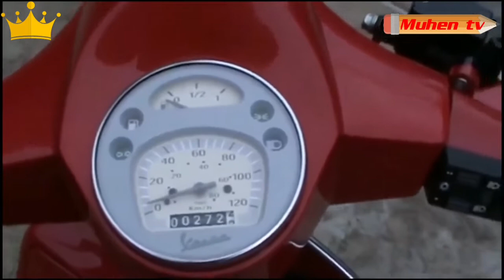Vespa Racing - Review Vespa Racing by Muhen TV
Penampakan bagaimana serunya punya vespa racing. Vespa racing adalah vespa original yang sudah mengalami berbagai mofifikasi baik itu di mesin dan di komponen yang lain. Mari kita lihat hasil dari modifikasi tersebut, apakah layak untuk di kendarai atau tidaknua, saksikan eksklusif hanya di video ini.

2021 vespa sprint 150 racing sixties
vespa racing sixties 2021 malayalam
cara membuat saringan knalpot racing 2tak vespa
vespa 2tak racing
vespa spartan 200cc racing
vespa race sentul 2022
brotos vespa race 2022
racing vespa 2 stroke
vespa race 2021
vespa 300 racing sixties
vespa race 2022
2022 vespa sprint 150 racing sixties
vespa racing sixties 125
knalpot racing vespa px 150
knalpot racing vespa sprint 150
vespa sxl 125 racing sixties
vespa sxl 150 racing sixties
scooter racing 150cc
vespa 150 racing sixties
vespa gts 300 racing
vespa gts 300 racing sixties review
vespa sprint 1977 racin
2022 vespa sprint 50 racing sixties
vespa racing 90
vespa racing 95
vespa racing 92
vespa 75 polini racing
vespa super 74 racing
vespa super 78 racing
racing 60s vespa
vespa super 66 racing
vespa racing 60's
vespa sprint 50 racing sixties top speed
vespa gts 300 racing sixties test
vespa sprint 50 racing sixties
vespa racing sixties 50
vespa 50 racing
scooter 4t racing
racing scooter 49
scooter 49cc racing
best 3 standar racing vespa
2021 vespa gts super racing sixties 300 hpe
vespa gts 300 racing sixties 2022
vespa 125 racing sixties
vespa sprint 150 racing 60's
vespa racing 2 tak
rekomendasi knalpot racing vespa 2 tak
vespa racing vlog
bullet racing uitlaat vespa
knalpot uno racing vesp
knalpot racing untuk vespa matic
scooter racing u
underbone vespa racing
piston tk racing vespa
knalpot racing vespa 2
busi racing vespa 2 ta
kopling tk racing vespa
vespa velg racing
blok tk racing vespa
vespa 2 tak racing
touring vespa racing
test knalpot vespa racing
test vespa racing
knalpot vespa tahu racing
piston vespa tk racing
blok vespa tk racing
knalpot vespa racing terbaik
vespa vbb racing
vespa sprint veloce racing
vespa pts 100 racin
vespa balap
vespa super 150 racing
vespa pk 125 racing
vespa px 150 racing
vespa sprint 150 racing sixties
vespa 2 tak 500 meter